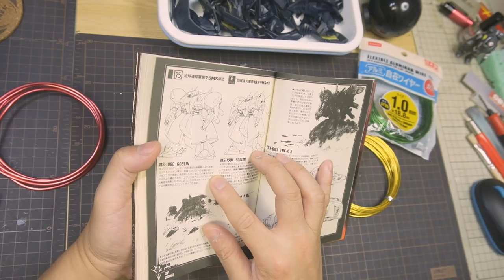【ジオンの再興】MS109A GOBLIN ゴブリンを100均の紙粘土で作る（その1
紙粘土で作ります。漫画ジオンの再興で登場するゴブリンをフィギュア製作と同じ方法で作ろうと思います。100均の紙粘土を使います。

■ガンプラ シャア専用ザクⅠ（MS-05ZAKU1 (CHAR AZNABLE)を作ろう　これまでの05ｓ06ｓも素組比較してみました。gunpla

■充電式エアブラシに興味ある新ゴシェールをレビュー。自前でホースも付けられたよ。

■CHARs ZAKU ANIME PAINT 旧キットを改造するならまずこれを FGシャアザク gunpla

よく使う道具など↓
タミヤセメント白蓋の
タミヤセメント流し込みタイプ

クレオススーパーパワー接着剤
クレオスSPB接着剤

アルティメットニッパー

ガンダムマーカーエアブラシシステム

ブルーミックス（アグサジャパン）

ロックラッカー グレージングパテⅡ

溶きパテ、傷けしやヒケを消す時に便利

↑グレースカルピー
何もないところから作る造形粘土。形を大まかに作って焼いて固めてを繰り返すねんどです。

↑GSIクレオス P120 Mr.造型用エポキシパテ エポパPRO-H (高密度タイプ)
今のところメインに使っているエポキシパテ軽量タイプと高密度タイプがあり硬化開始時間が1時間くらいでちょうど良い。

↑シャビーブスクレープバー
武器などのパーティングラインや接合面の面処理をスクレーピング

↑クリエイトⅢマイクロモーターフットペダル付チョー便利です。これくらいあれば安心のモーターツール。

↑pZeroが使用している超音波カッター。パテ造形する人にはもってこい。
プラ板でも使えます。

↑ウィンザーの油の具：筆塗りで塗装するときに一押しの油絵具メーカー
他にクサカベやホルベインもありますが、どうやら私はウィンザーが一番相性が良いみたいです。

↑リタックスティックヤスリ：一番使うヤスリです。

↑神ヤス：ゴッドハンド　pZeroが使用しているのは5ｍｍ厚です。